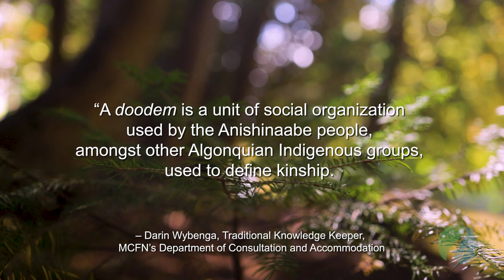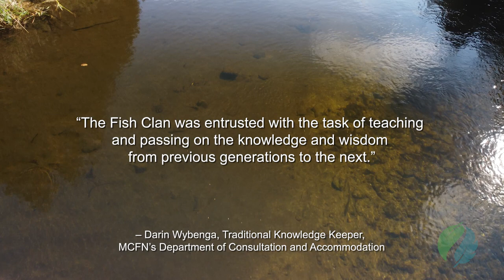Credit Valley Conservation - Indigenous Placemaking Along the Credit Valley Trail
Credit Valley Conservation / Credit Valley Trail
Indigenous Placemaking Along the Credit Valley Trail

Videography, edit, motion graphics, voiceover by J. LeRoux Media

J. LeROUX MEDIA
Video Production
Content Creation
Commercial Filmmaking
Real Estate Videos
Music Videos
Voice Over